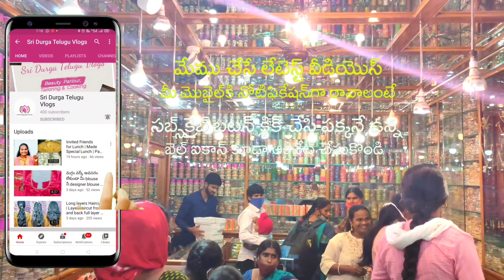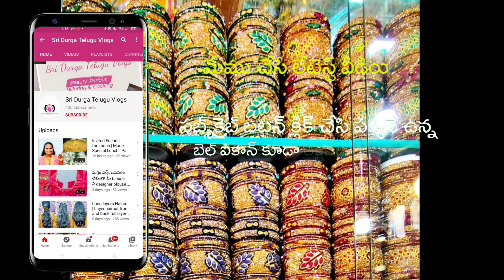Bangles wholesale market in Hyderabad / Begum Bazar wholesale bangles market / Courier available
Shop Address
15-6-45/6, AA Towers ,
Opp. Osmania Hospital
Begum Bazar, Hyderabad
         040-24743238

బేగం బజార్ గాజుల షాపింగ్
బేగం బజార్ గాజులు
Bangles wholesale market in Hyderabad  Begum Bazar wholesale bangles market
Wholesale Bangles market
Hyderabad wholesale bangles with price
Bridal Bangles
Wholesale Bangles with price
Bangles wholesale market
Hyderabad wholesale and retail bangles market
Charminar bangles with price
Begum Bazar wholesale bangles with price
Latest Bangles wholesale market
Begum Bazar Bangles wholesale market
Charminar special Bangles
Charminar Shopping
Begum Bazar shopping
Begum Bazar street shopping
Begum Bazar shopping Telugu Vlogs
Begum Bazar Telugu Vlogs
Wholesale Bangles

Hi friends please watch my YouTube channel     " Sri Durga Telugu Vlogs "